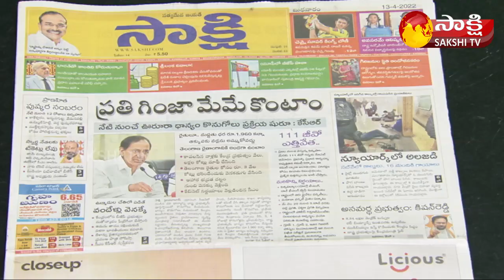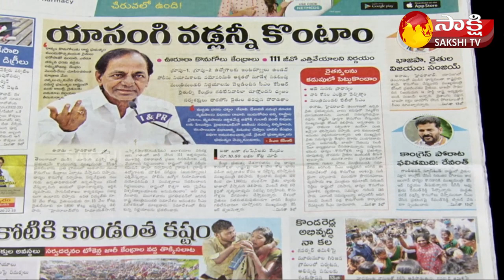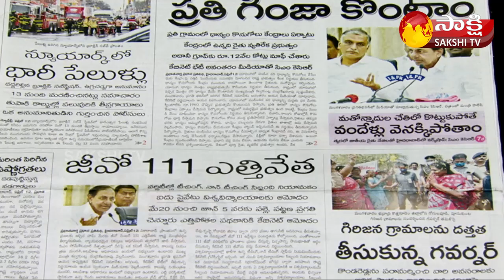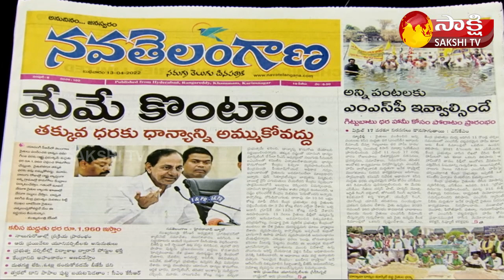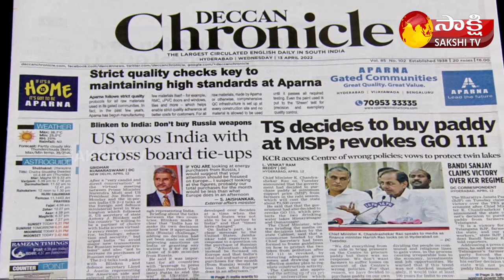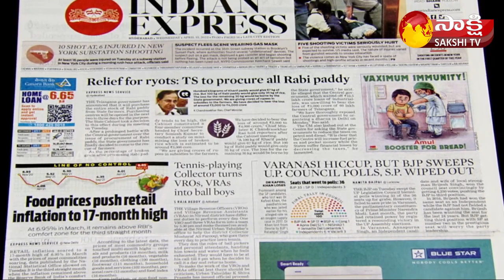KSR LIVE SHOW | Today's Newspaper Headlines | 13 April 2022 | Sakshi TV Live